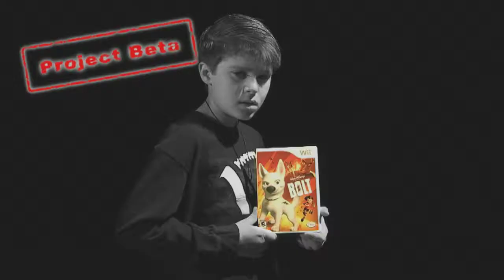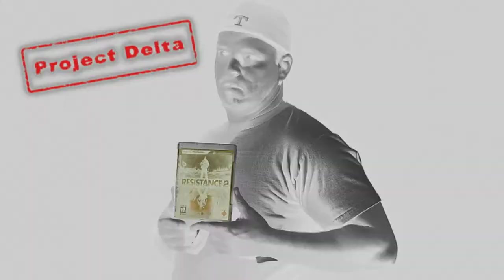GAMELAB HD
Deep inside the Game Lab testing facility. Starring Cody Jones, Amanda Gritton, Greg Jones and yours truly, the writer and director Butch "bacon and milk" Newton.